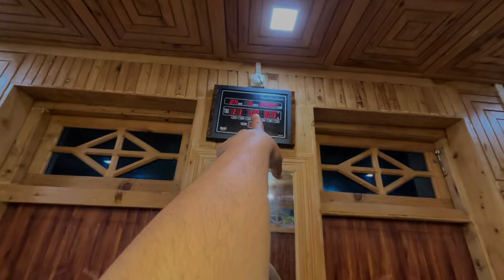Police Baalo Ne Ye Sahi Nhi Kaha😡 || Sanjay Chauhan